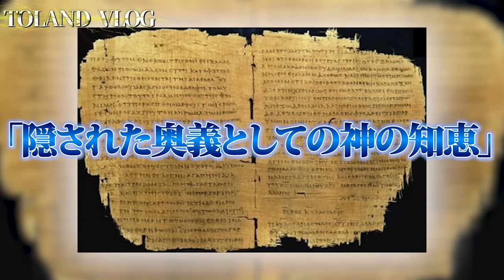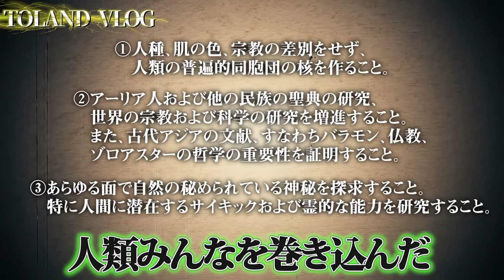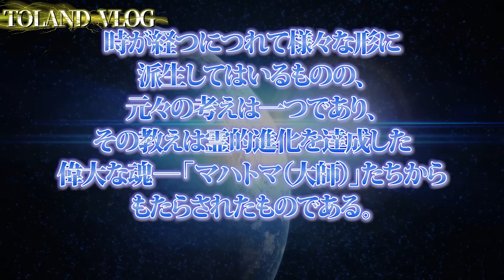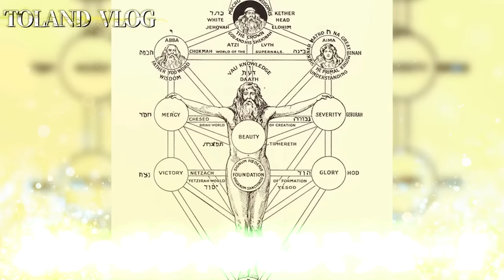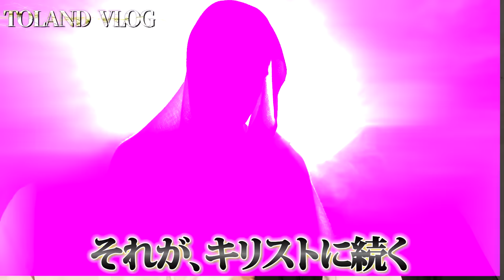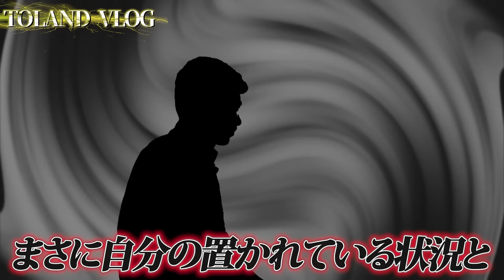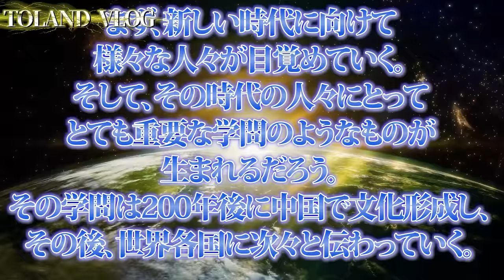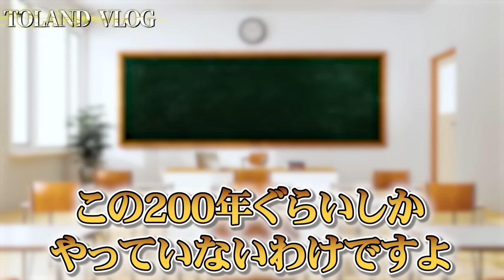この世界を牛耳る神秘の学問！？数千年前から受け継がれる『神智学』の秘密がヤバすぎる！「フリーメイソン」や伝説の秘密結社「薔薇十字団」に多大なる影響を与えた伝説の叡智の正体とは？？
2023年6月29日発売！下記のリンクから予約可能でございます！

【TOLAND VLOG恩返しツアーの応募はこちら！！】
第5回　岡山

【前回の動画】
【衝撃事実】人類は明らかに滅亡を繰り返している！？もうすぐ起こる「グレートリセット」の前に知るべき古代文明の消失とは？

【次回の動画】

今回吹き替えしていただいたナレーター
日本語吹き替え：housetora 様

【参考論文】・東日本大震災の津波被害における神社の祭神とその空間的配置に関する研究